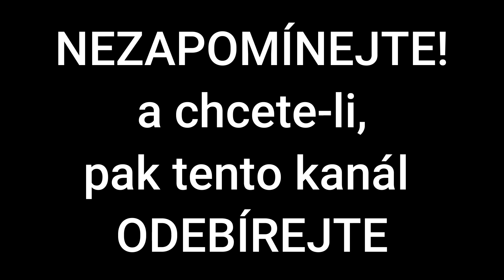Norimberský proces | Holandsko před a po